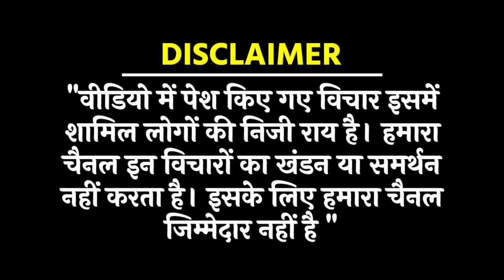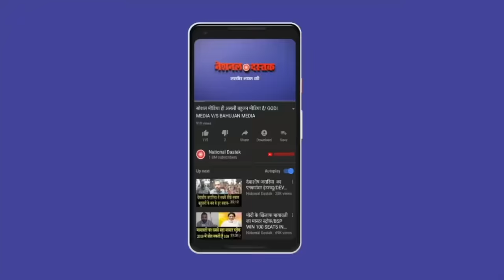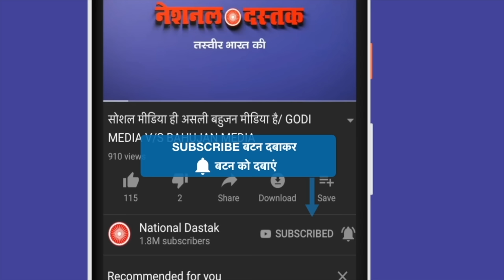मुस्लिम समाज का सबसे बड़ा पैगाम/MEHMOOD PRACHA ON MUSLIM VOTE IN 2024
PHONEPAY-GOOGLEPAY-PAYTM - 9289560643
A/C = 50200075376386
IFSC = HDFC0000314
Reporter-
Editor-MANUJ
Camera person-ASHISH